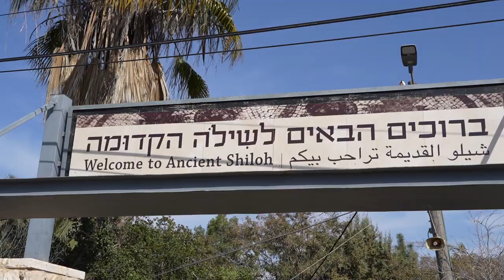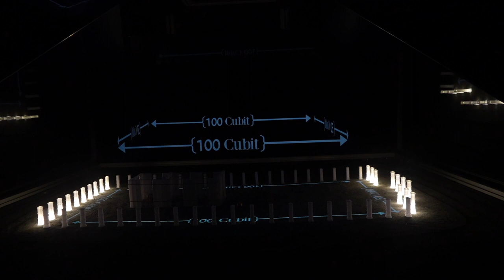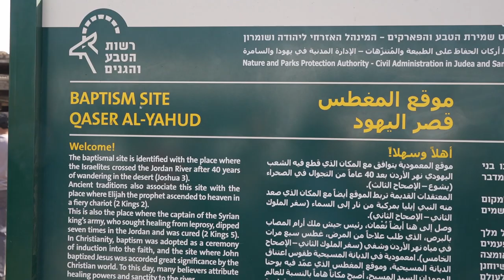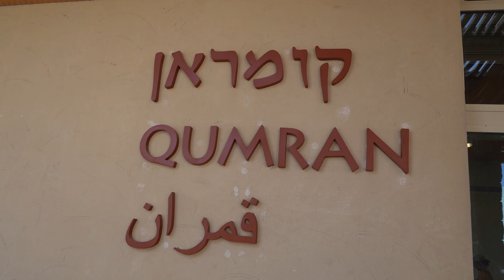ISRAEL TRIP 2023 _PART_7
**Copyright Statement **
**Copyright Statement **